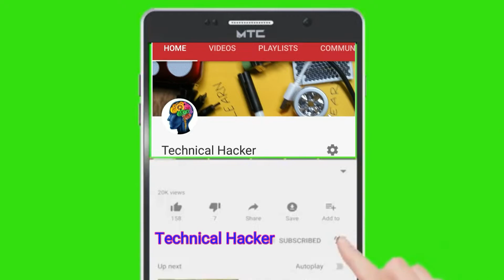How to make a 12v battery charger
Hi
 friends in this video I'm going to show you
How to make 12 volt battery charger at home.

Our channel for next video.